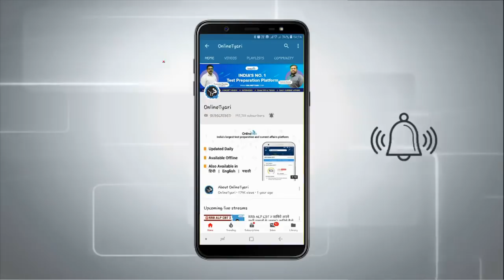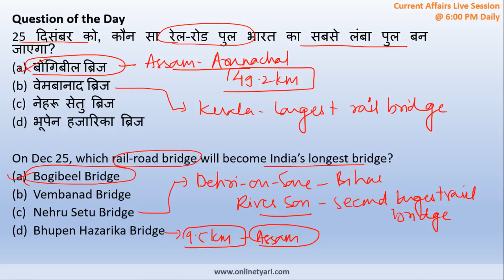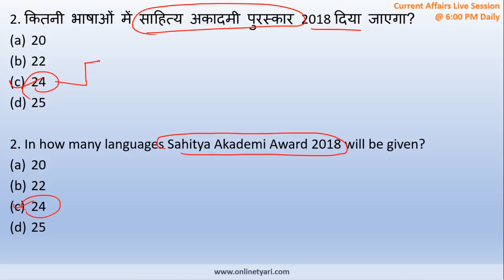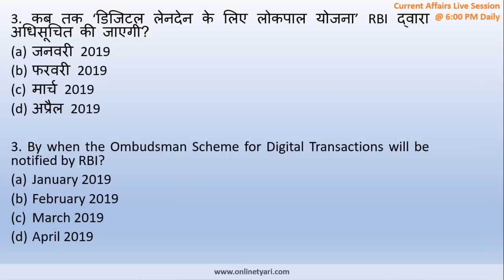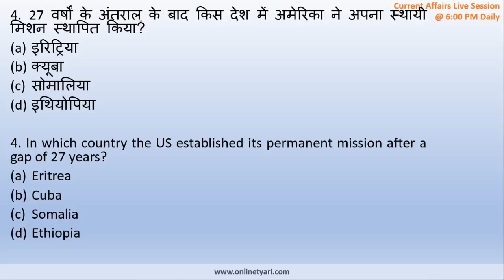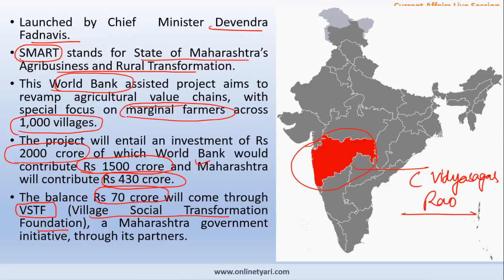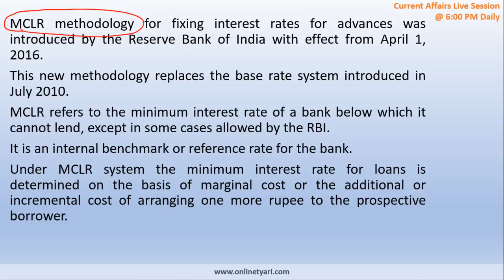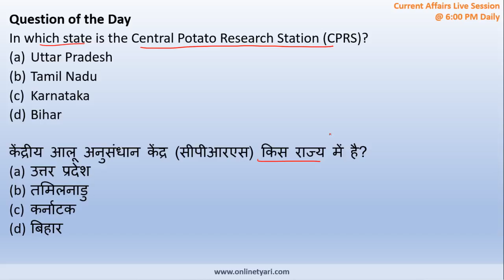6 December Current Affairs| करेंट अफेयर्स हिंदी में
This is a daily dose of current affairs for all aspirants preparing for SSC, Banking, State-Level, and Railways examination. In this daily dose of current affairs, our  OnlineTyari IAS exam expert Surendra Sir will cover ten of the most important topics for the day as well as important topics held yesterday.

Also, our exam expert covers the most important question of the day in his daily session. Watch his session to learn more!

Daily Current affairs are useful for all government exams like Railways, SSC, Banking etc.  OnlineTyari current affairs videos are created in the bilingual mode so both Hindi and English Medium students can watch it at the same time.

October Premium Current Affairs PDF is Now Available in English.

अक्टूबर की प्रीमियम करेंट अफेयर्स PDF हिंदी में उपलब्ध। अभी डाउनलोड करें

Monthly Current Affairs Notes (English Medium) PDF is now available.
महीने की करंट अफेयर्स नोट्स (हिंदी में) की PDF उपलब्ध है।

Get access to unlimited mock tests+free counseling session+monthly current affairs digest, Join TyariPLUS